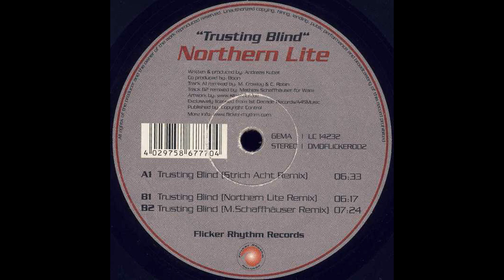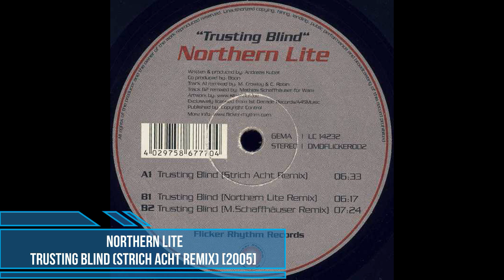Northern Lite - Trusting Blind (Strich Acht Remix) [2005]